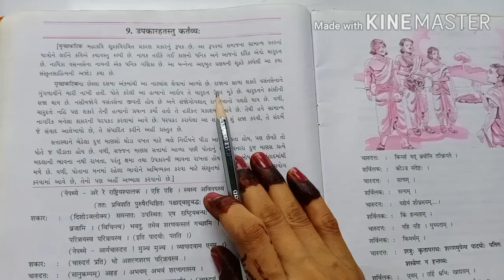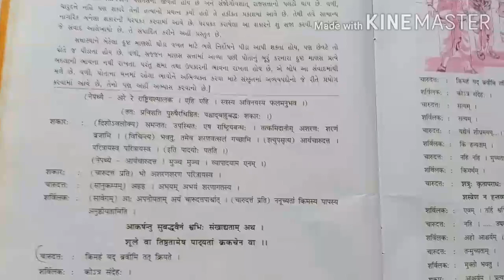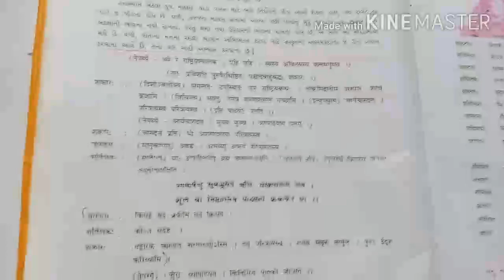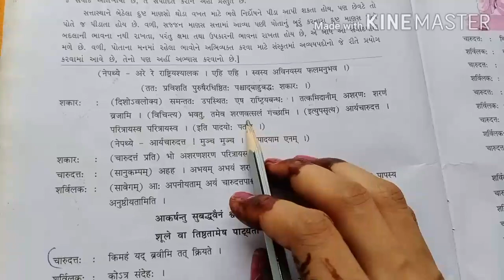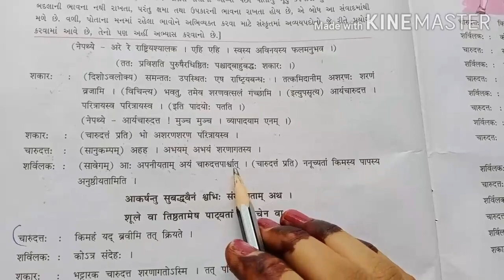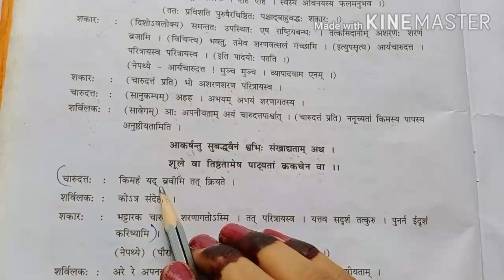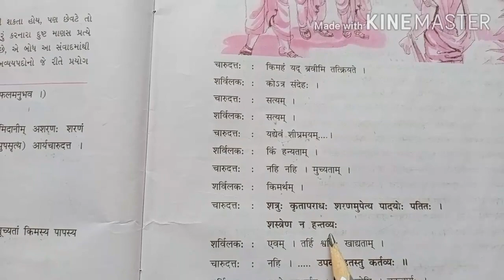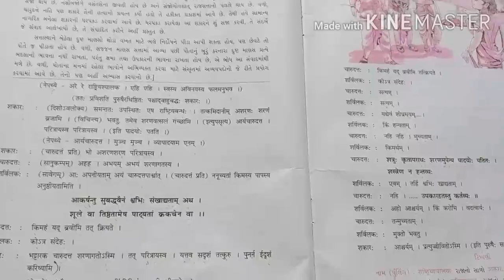Guj Med Std 9 Sanskrit Ch 9 उपकारहतस्तु कर्तव्यः